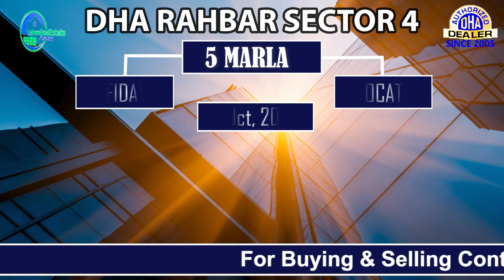DHA Lahore Files: Latest Prices & Market Trends | 11 October 2023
Stay up to date with the latest trends and prices in the DHA Lahore real estate market as of October 11, 2023. In this video, we'll explore the current state of DHA Lahore files, providing you with valuable insights for your property investments. Don't miss out on this essential update for property enthusiasts and investors!

LAHORE PAKISTAN

Authorized Sales Partner:
Lahore Real Estate is an authorized dealer of DHA Lahore DHA Multan DHA Bahawalpur DHA Queta DHA Gujranwala Ravi Urban Development Authority RUDA Bahria Town Lahore Smart City Capital Smart City  Etihad Town Liberty Lands Q Links Rudn Enclave Rawalpindi Naval Anchorage Gwadar & many other fine safe projects.

Currently, We See Most Buyer Sellers In This List That Is Updated Weekly:

✅ DHA Bahawalpur
✅ DHA Gujranwala
✅ DHA Lahore
✅ DHA Lahore Phase 11  ( DHA Rahbar Lahore Sector 4 )
✅ DHA Lahore Phase 9 ( Prism DHA Lahore )
✅ DHA Multan
✅ DHA Peshawar
✅ DHA Quetta
✅ DHA Rahbar Lahore Sector 4
✅ DHA Town Lahore
✅ Defence View Farms
✅ District One Faisalabad
✅ District One Lahore
✅ Dream Garden Lahore
✅ Etihad Town Lahore Phase 2
✅ Faisal Hills Islamabad
✅ Faisal Town Islamabad Phase 2
✅ Gwadar Golf City
✅ Iqbal Garden Lahore
✅ Kingdom Valley Islamabad
✅ Kings Town Lahore Phase 2
✅ Mid City Lahore
✅ Omega Residencia Lahore
✅ Park View City Islamabad
✅ RUDA Ravi Urban Development Authority
✅ Rudn Enclave  Islamabad Rawalpindi
✅ Soul City Lahore
✅ State Life Housing Society Lahore Phase 2
✅ Urban City Lahore Near LSC